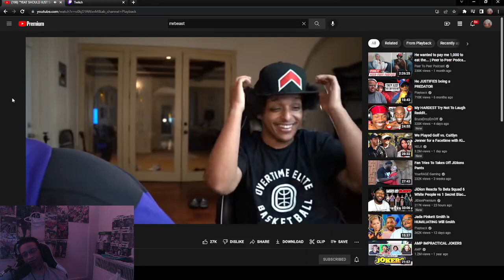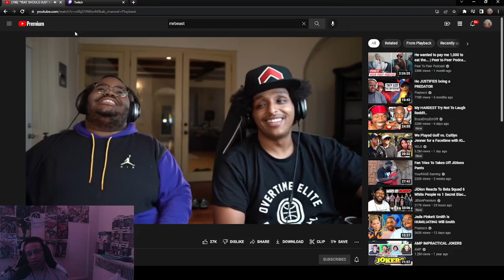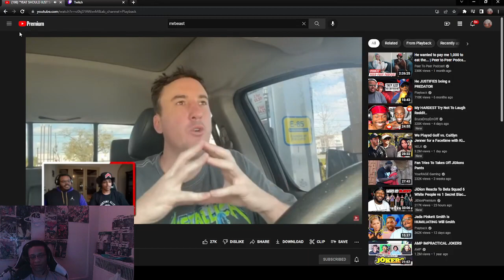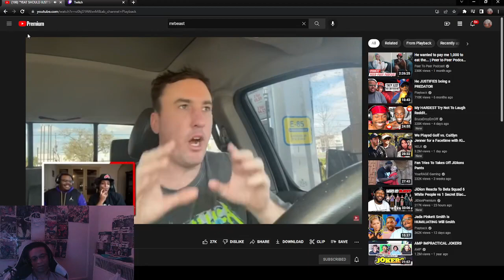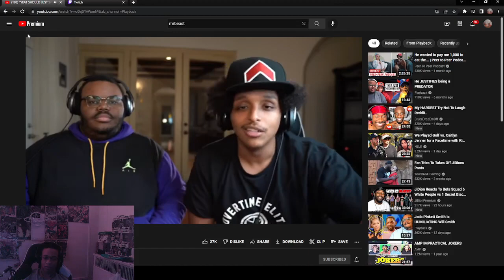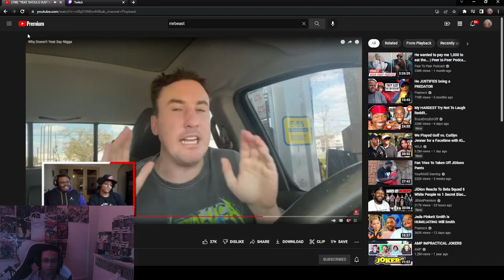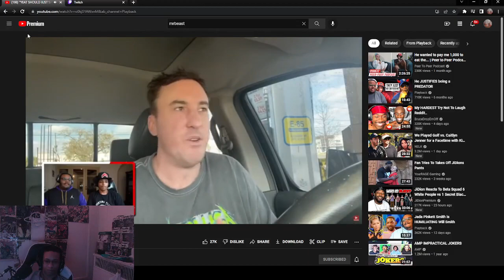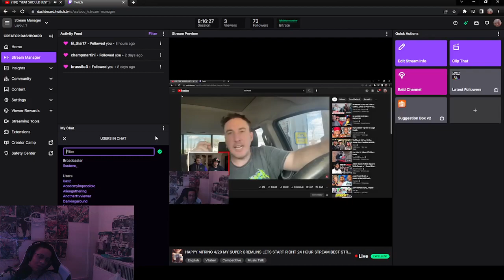CRAZY REACTION TO "ALL FEMALE RAPPERS ARE WH0RES"